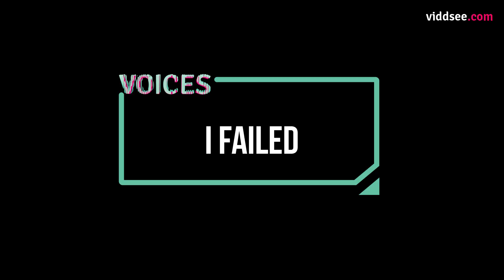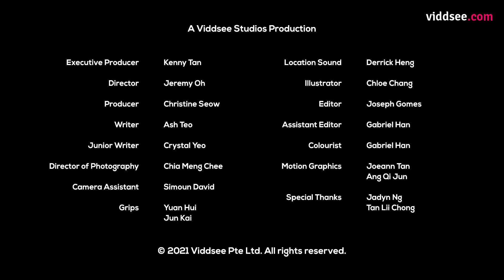I Failed Ep 5: I Failed Society // Viddsee Originals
Transitioning from an ex-gang member to be a law student

Directed by Jeremy Oh

Since he was in school, Jadyn had already been a part of various gangs - it was his way to be a part of a community and have a sense of belonging. Things took a turn for the worst when his part in this 'community' sent him to prison. Can an ex-gang member turn his life around to work towards being a lawyer?